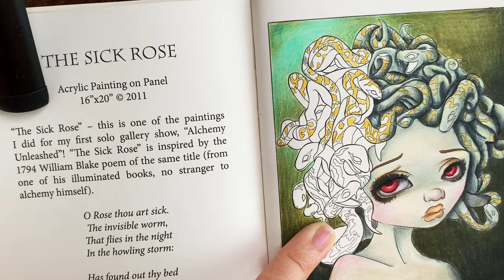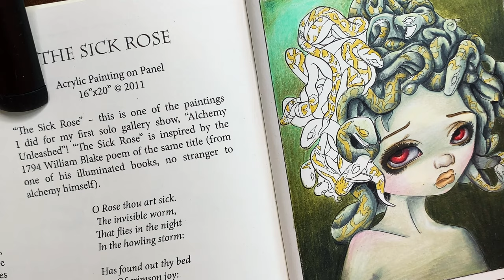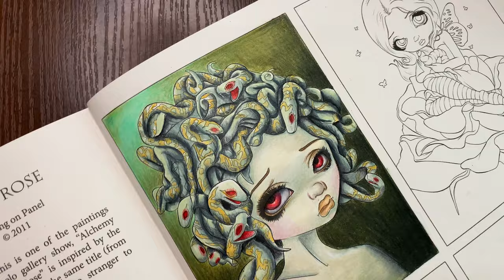Jasmine Becket Griffith - Сoloring process